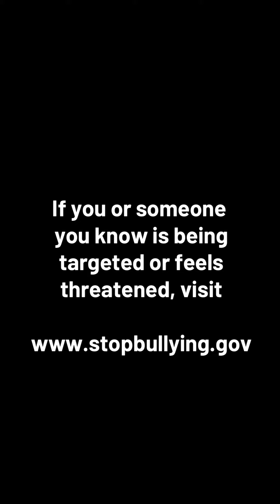Tina Meier Part 10: Challenges of Social Media Go Beyond Bullying